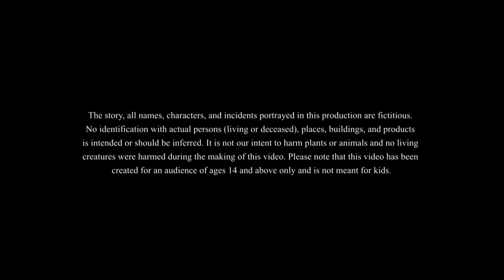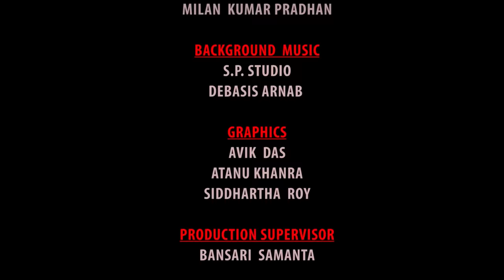कैलाश का ज्योतिष चर्चा - Hindi Kahani | Fairy Tales | Funny Story | Hindi Stories | New Story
Bedtime Stories कैलाश का ज्योतिष चर्चा - Hindi Kahani | Fairy Tales | Funny Story | Hindi Stories | New Story

Kailash has not been seen for a long time. Then suddenly appeared the astrologer Kailash. In return for high remuneration, he predicts the future of the villagers. But has he really studied astrology? Kailash's wife doesn't believe it at all. The villagers are also not sure. What is the future speaker Kailash future?